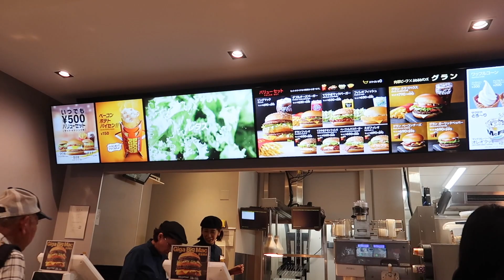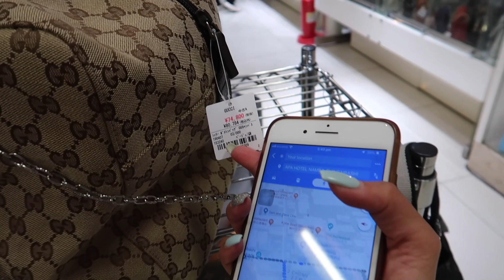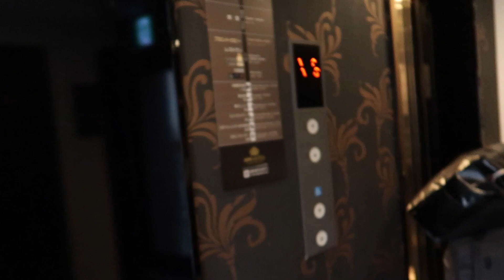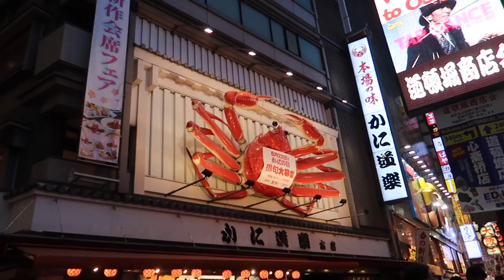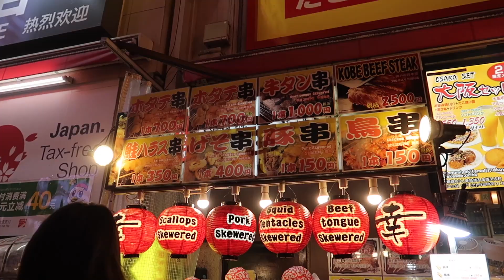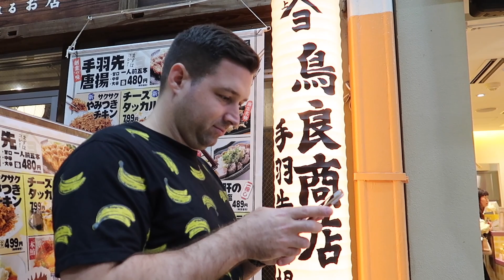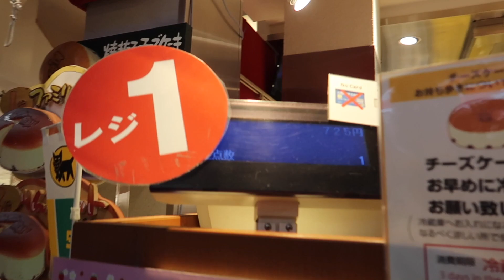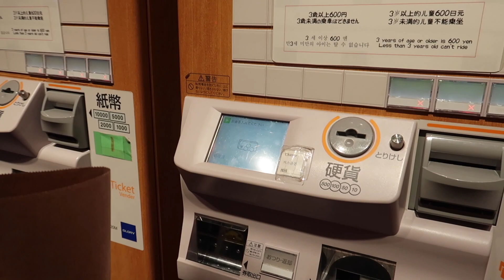NAKABILI AKO NG SECONDHAND BAG SA JAPAN! JAPAN VLOG DAY 10 | rhazevlogs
Napabili ako!

Magill North
South Australia
Australia 5072

Rhaze